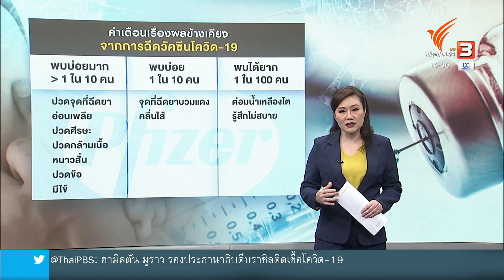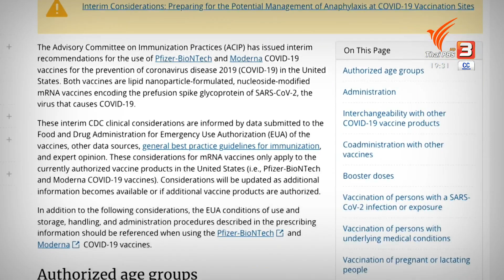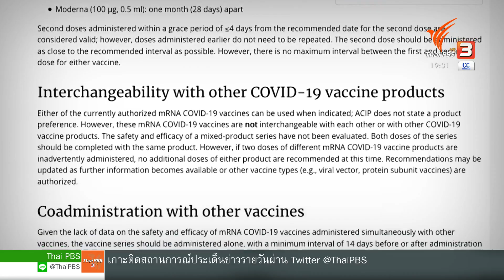ปัญหาแพ้วัคซีนโควิด-19 ของไฟเซอร์และโมเดอร์นา : วิเคราะห์สถานการณ์ต่างประเทศ (28 ธ.ค. 63)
ตอนนี้หลายประเทศทั่วโลกเริ่มทยอยฉีดวัคซีนโควิด-19 ให้กับประชาชนแล้ว แต่กลับพบว่ามีคนจำนวนหนึ่งเกิดอาการแพ้วัคซีน หลังได้รับวัคซีนทั้งของบริษัทไฟเซอร์และโมเดอร์นา ติดตามสถานการณ์ข่าวได้ในรายการข่าวค่ำ มิติใหม่ทั่วไทย ชมย้อนหลังได้ทาง